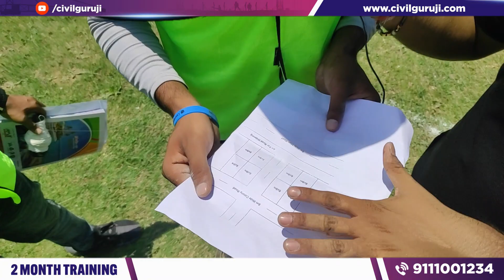Learn layout in easiest way possible || By Civil Guruji Delhi